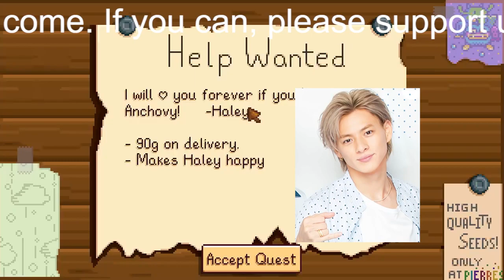【平野紫耀】橋本環奈、キンプリ平野とベッドシーンも“行為未経験”報道にファン大歓喜！